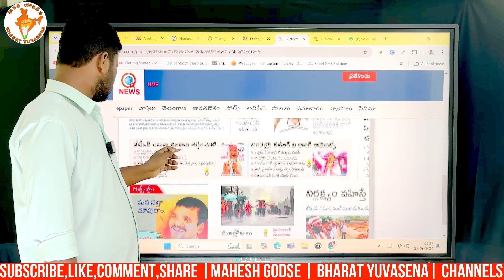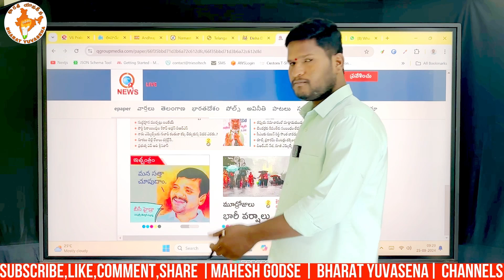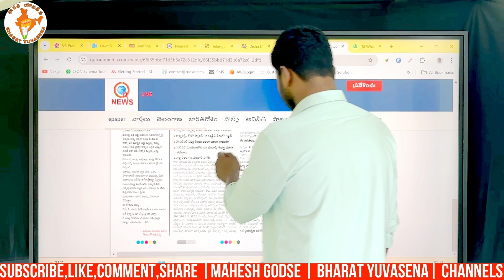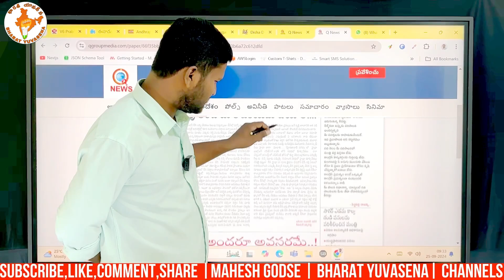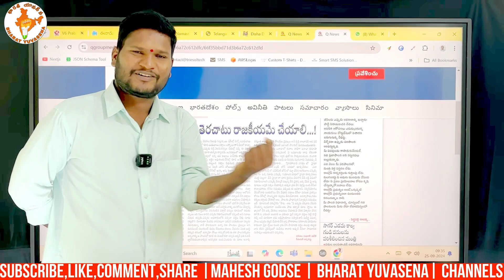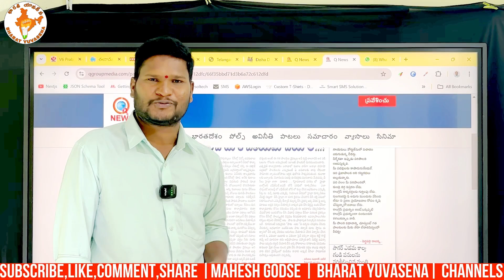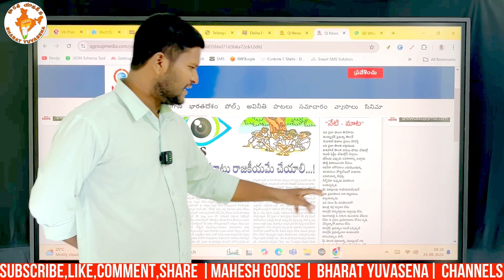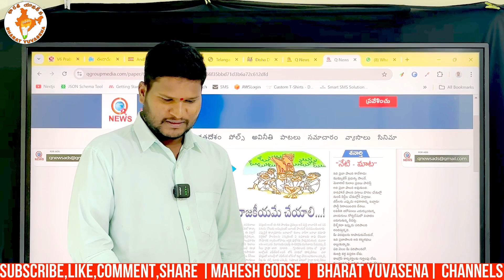తీన్మార్ మల్లేశ్ పటేల్ ని పల్లకీ ఎక్కించాలని కచ్చీర్ కాడ ముచ్చట పెడుతురు అంట | Bharat Yuvasena